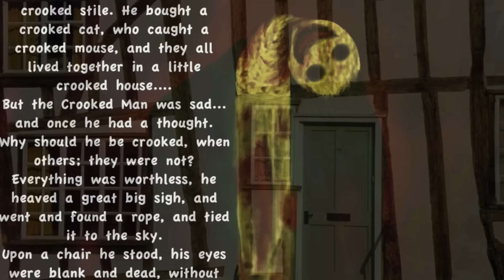El Verdadero Hombre Torcido del Conjuro 2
HISTORIA REAL DEL HOMBRE TORCIDO DE “EL CONJURO 2”

EL VERDADERO HOMBRE TORCIDO DE “EL CONJURO 2”

HABÍA UNA VEZ UN HOMBRE TORCIDO, QUE TENÍA UNA SONRISA TORCIDA

Y SI VIVES SU VIDA, TE ENVIARÁ A TRAVEZ DE UN VIAJE.

ÉL VIVE DE TU TORMENTO, HACE QUE TE LLENES DE HERIDAS

Y ÉL NO ESTARÁ CONTENTO…

HASTA QUE TÚ, TE QUITES LA VIDA…

EXPEDIENTE PARANORMAL PRESENTA… EL ORIGEN DEL HOMBRE TORCIDO…

MÚSICA